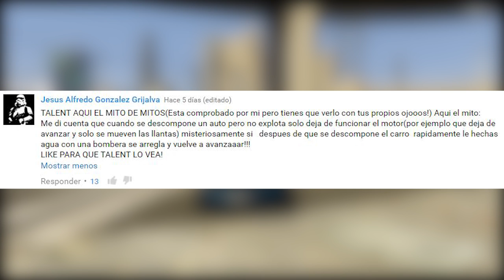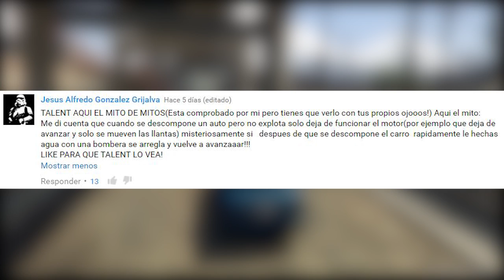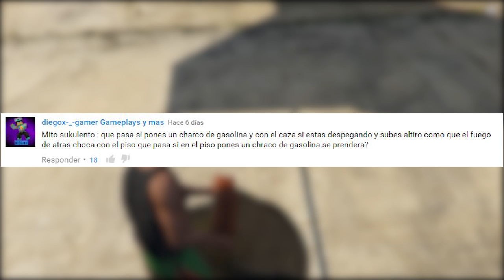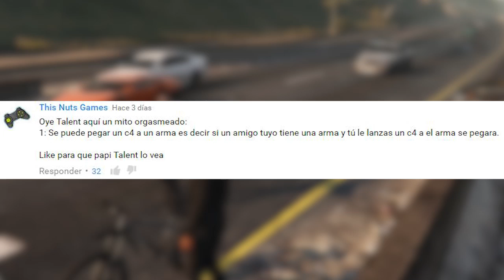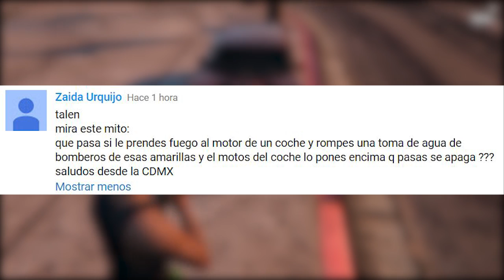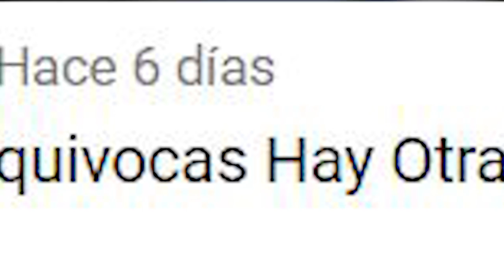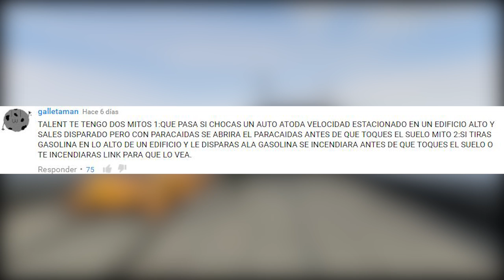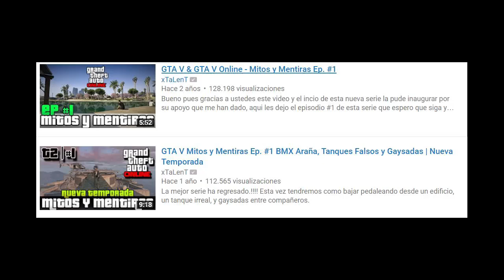GTA V - Mitos y Mentiras *Especial #100* | El rap de xTalent y más...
Es increible lo que se puede lograr con el apoyo de ustedes. Mitos y mentiras es un algo que nunca seria lo que es, si no fuera por ustedes!
Juegos baratos aqu Código "Talent"
Sigueme para que te avise cuando hago Livestream